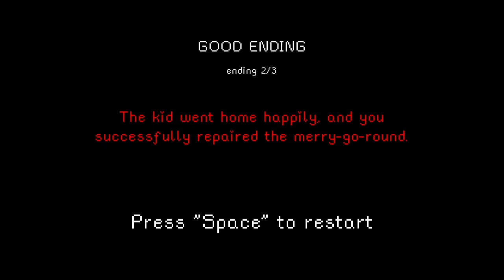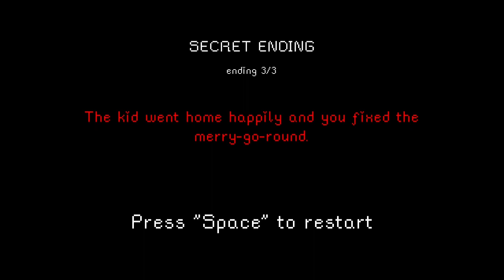The Playground 3/3 endings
Store description:
You work as a repairman and you have been given the task of fixing everything broken in the park.